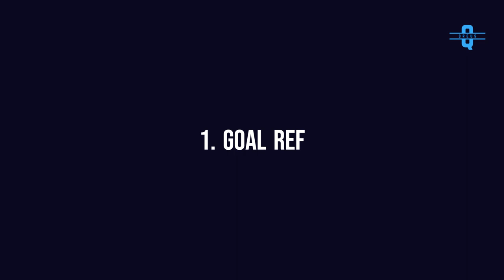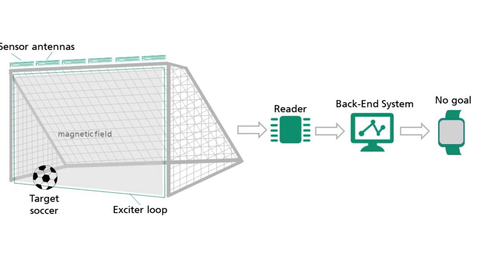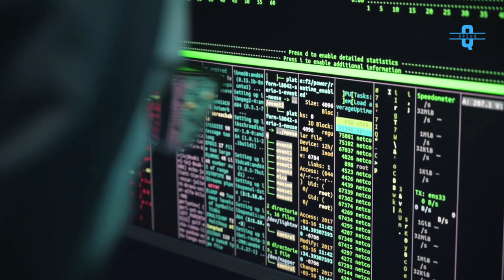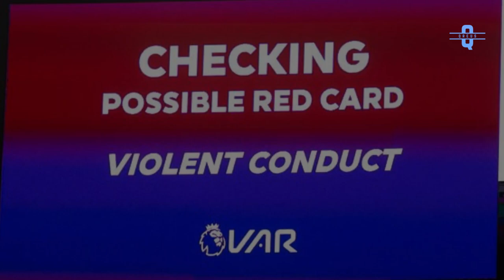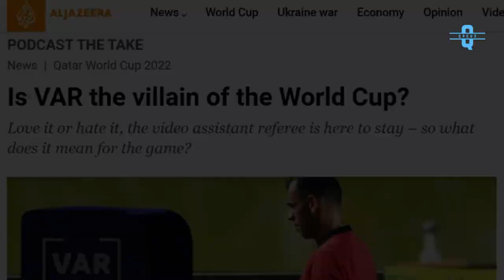5 Futurist Tech In Football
Hi, Welcome to Qreus.

In this video we’ll walk you through:
5 amazing technologies being used in football, 2022 FIFA World Cup Qatar.

TIMESTAMPS
0:00 Intro
0:30 Tech 1
1:35 Tech 2
2:46 Tech 3
3:46 Tech 4
5:06 Tech 5
6:24 Conclusion

Our channel is about curious educational content.

Stock content from - Pexels